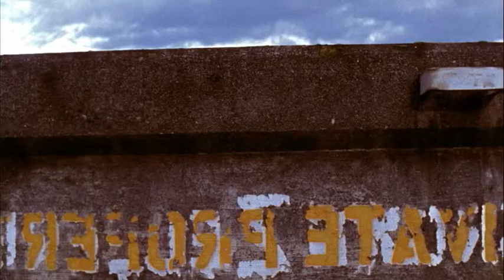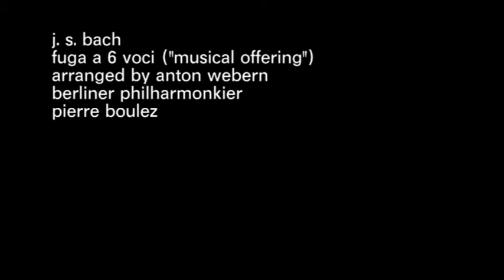Musical Offering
A short experiment inspired by Anton Webern's famed 1935 arrangement of a fugue for 6 voices from J.S. Bach's "Musical Offering". The film is built entirely of a succession of horizontal traveling shots which mimic Webern's acute mapping of different instruments to the same melody lines. Filmed in the summer of 2005 using a portable camera dolly designed and constructed by metal shop students at Franklin High School.